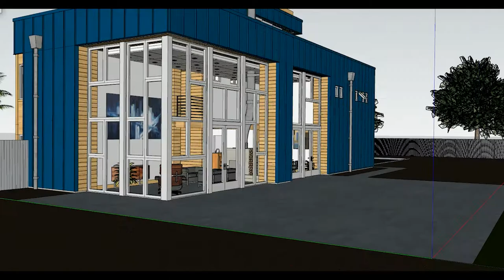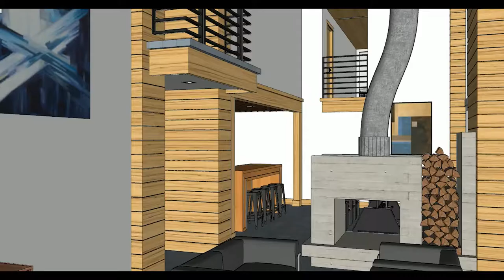SketchUp Animation Build Modeling